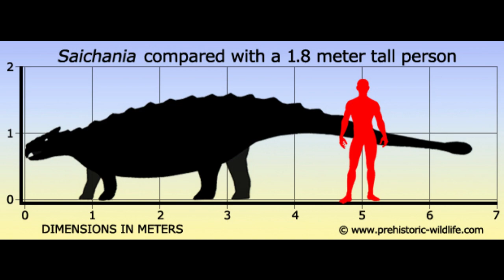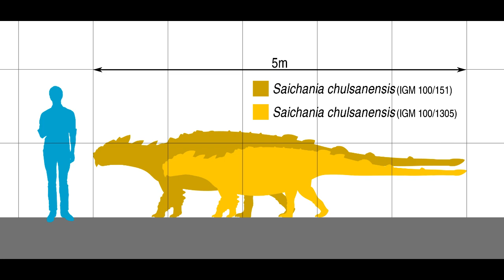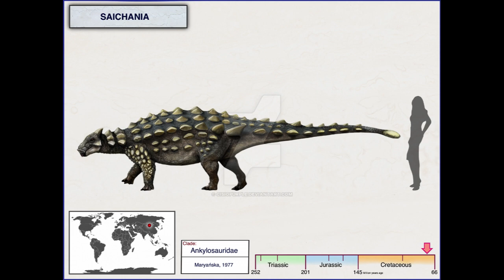Saichania-Dinosaur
Saichania is a genus of ankylosaurid dinosaur that lived during the Late Cretaceous period, around 75 to 70 million years ago.